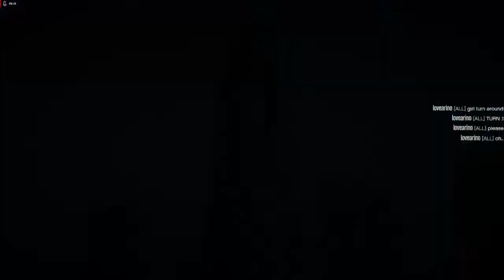GTA V online CHEATER / HACKER / MODDER Caught in the act There name 00FBoY9197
I just started to record after joining a new server and saw a far amount of people dying so i thought that i would just look around to see what was going to and came across a cheater in the first few seconds of looking at the TV and started recording.